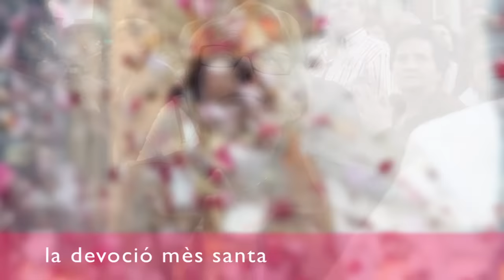Himno de la Virgen de los Desamparados (con letra)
Música y letra del también llamado "Himne de la Coronació"
(Fotos del Servicio Audiovisual Diocesano del Arzobispado de Valencia.)